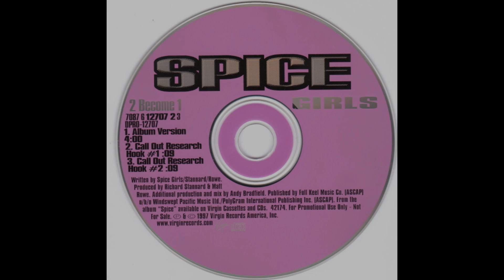Spice Girls - 2 Become 1 (Single Version) HQ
"2 Become 1" is a song by English girl group Spice Girls. Written by the group members, Matt Rowe and Richard Stannard during the group's first professional songwriting session, it was produced by Rowe and Stannard for the group's debut album Spice (1996). It was inspired by the special relationship that was developing between Geri Halliwell and Rowe during the writing session.

"2 Become 1" is a pop ballad, that features instrumentation from a guitar, an electronic keyboard, and string instruments. The lyrics focuses on the bonding of two lovers, and also address the importance of contraception. Its Big TV!-directed music video, which features the group performing against time-lapse footage of Times Square in New York City, was completely shot against a green screen at a studio in London. The backdrop was later superimposed.

Released as the group's third single on 16 December 1996, it was generally well received by music critics and was a commercial success. It topped the UK Singles Chart for three weeks, becoming the group's third consecutive chart-topper, their second million-selling single, and their first Christmas number-one single in the United Kingdom. In July 1997, the song was released in the United States, peaking at number four on the Billboard Hot 100, and receiving a gold certification by the Recording Industry Association of America (RIAA). It performed similarly internationally, peaking inside the top ten on the majority of the charts that it entered.